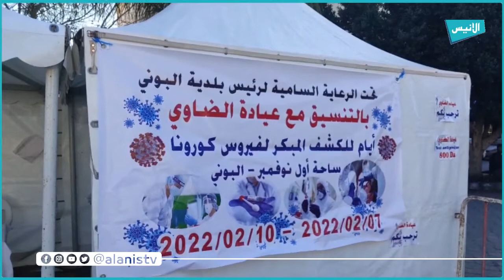عنابة: بلدية البوني تنظم أيام للكشف عن فيروس كورونا بالتنسيق مع عيادة الضاوي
5000
فيسبوك :